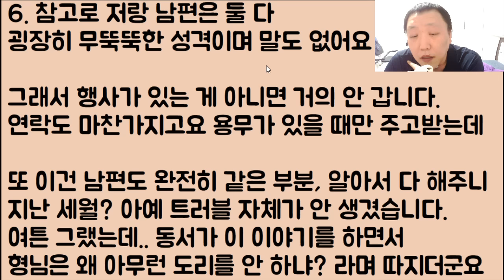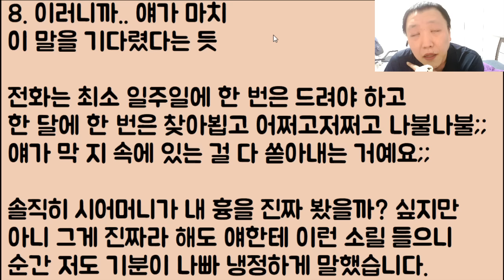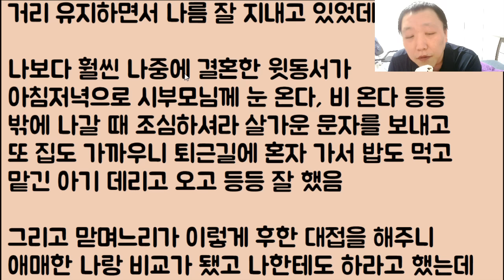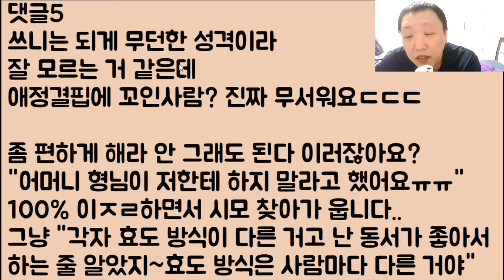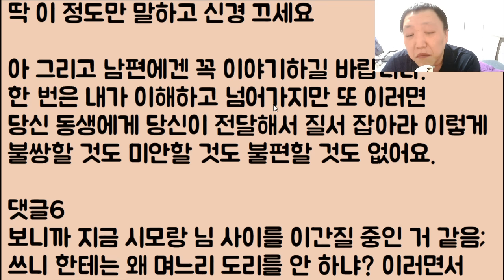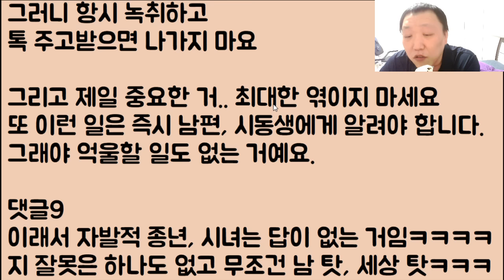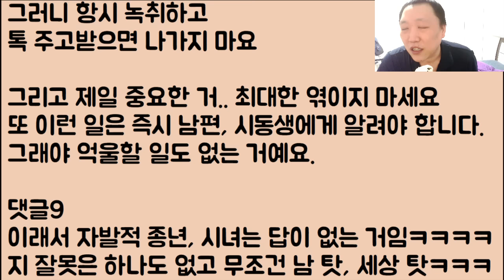[아니 이 냔이?ㅋㅋ🤣🤣] 내가 지처럼 시녀 짓을 안 해서 자기 인생이 다 망했다는 동서.. 지금 울고불고 난리인데 아니 그래 뭐? 어쩌라고? 꼬시다 이냔ㅋㅋㅋ